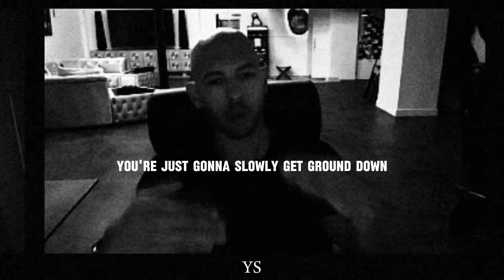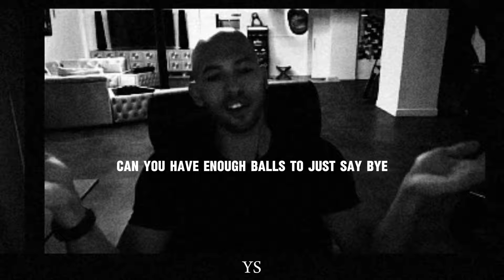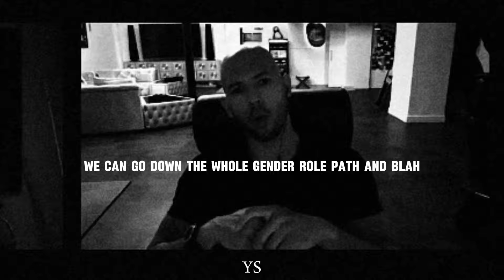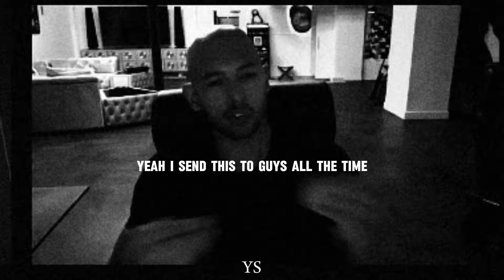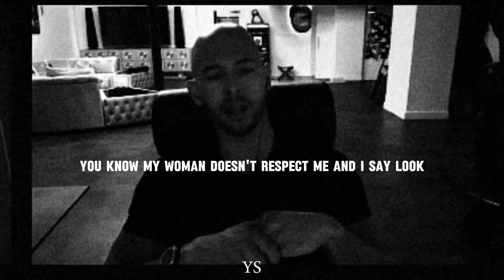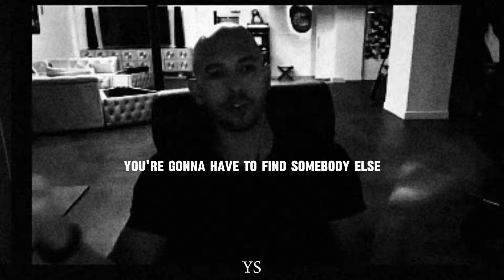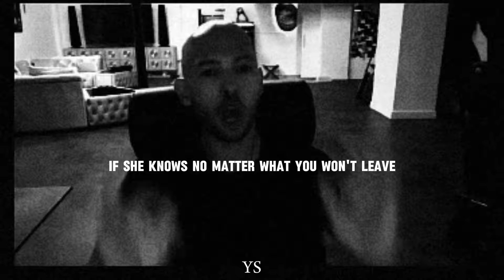Andrew Game Drop | Part 2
If you want to access exclusive videos join our telegram group.